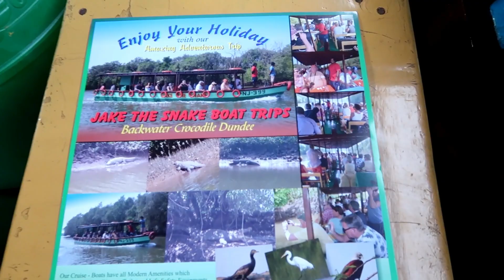SPOTTED THE LARGEST CROCODILE😱😱🐊🐊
NAME OF PLACE- JAKE THE SNAKE